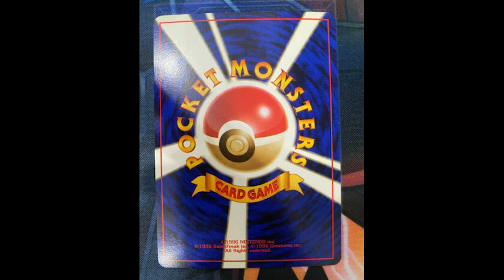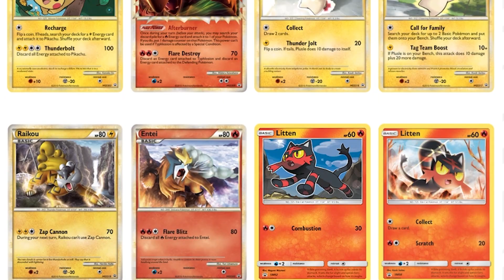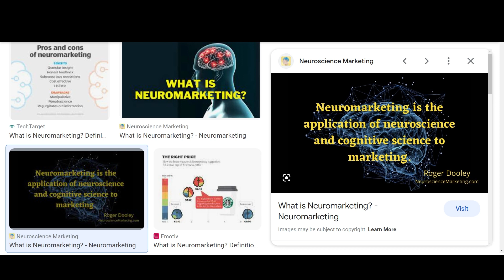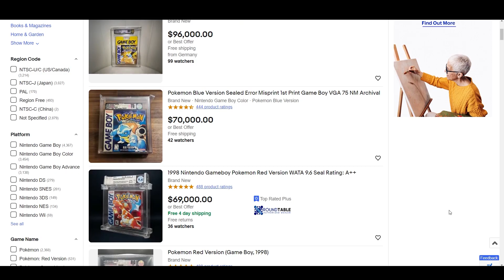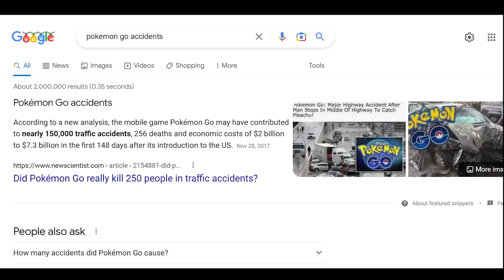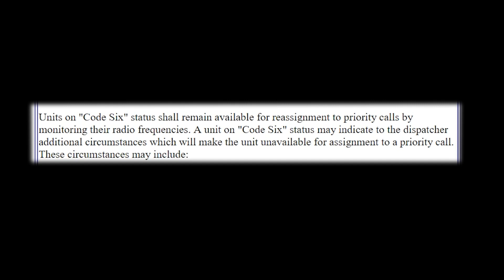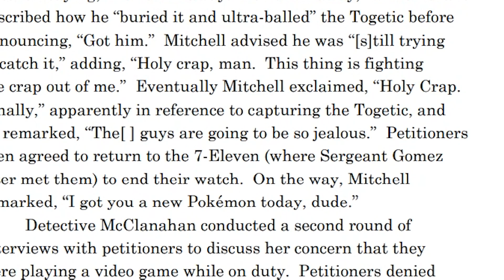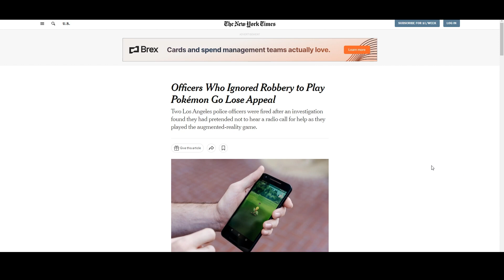How TWO COPS were FIRED over a Snorlax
Don't drive and Pokémon ;)

Chapters:
0:00-0:36 Intro
0:36-3:26 Chapter 1- What the hell is a PokémAn?
3:26-5:41 Chapter 2- Commercials and our Brain
5:41-7:54 Chapter 3- The Pokémon Addiction
7:54-10:37 Chapter 4- There's a Snorlax in Progress...I mean Robbery
10:37-11:39 Chapter 5- The Counts
11:39-12:29 Chapter 6- Their Appeal
12:29-14:07 Chapter 7- The Ending